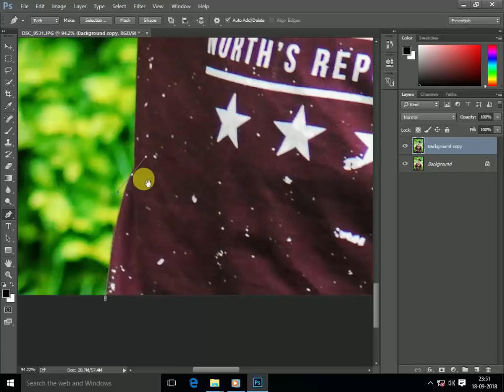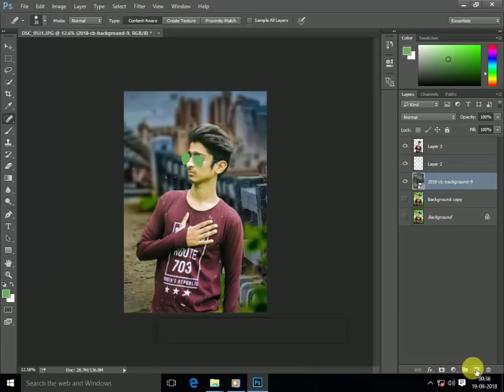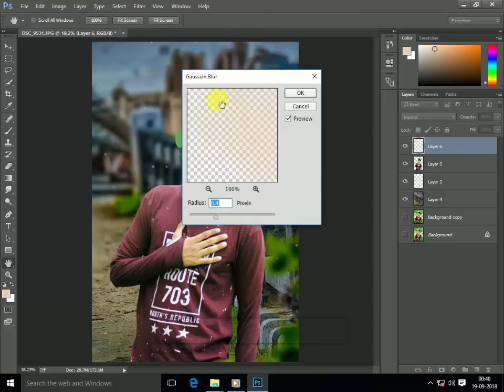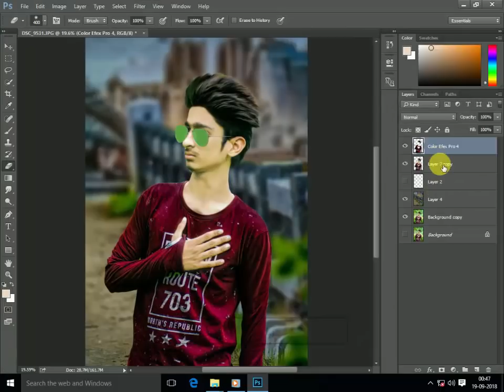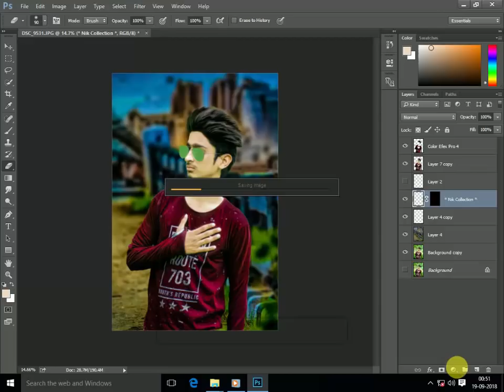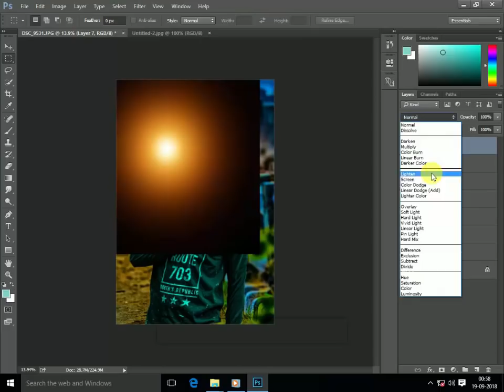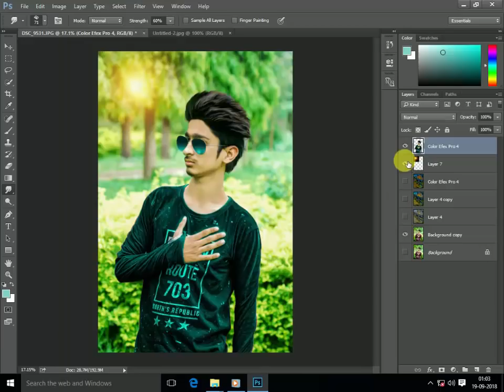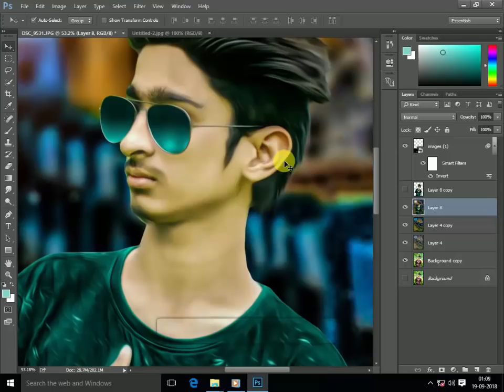cb edit in photoshop cc // best edit // how to photo edit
Hello Friend Mai photoshop cc photoshop 7.0 me photo editing karta hu aap ko jis kisi me ki photo editing sikhni hai ya meri photo editing dekhni hai to aap mujhe comment kijiye aur kahiye k aap ko photoshop cc ki ya phootoshop 7.0 ki editing dekhni hai
Mai hart rah trah ki videos daalta raheta hu
Agar aap ko kai function detail me samajhna hai photosho ka to mujhe comment kijiye mai aap ko zarur wo function samjhaunga
best editing best edit

hello friend
In this video, I am going to Show " Awesome CB editing | How to edit like CB edits | Photoshop cc 2015 Tutorial | High color contrast. Superb Cb editing tutorial editing tutorial. Photoshop cc | CB Editing | Background Changing | ।फोटोशॉप सी.बी एडिटिंग(हिंदी में). Awesome Cb Editing Tutorial in Adobe Photoshop 7.0 in Hindi / Urdu. "

basic cb editing in photoshope cc
CB EDITING
photoshop cc
photoshop cc ke andar cb edting
cb edits
basic cb editing
aap mere chanal ko subscrib kijiye mai aap ko aisi videos deta rahunga
photoshop tutorial
how to cb edit in photoshop cc
best edting
2018 cb editing in photoshop cc
dosto mai aap ko aisi video deta rahunga